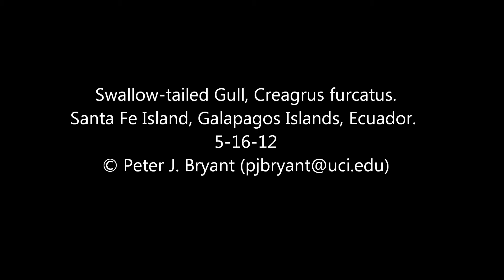Swallow-tailed Gull, Creagrus furcatus.wmv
Courtship, brooding and chick